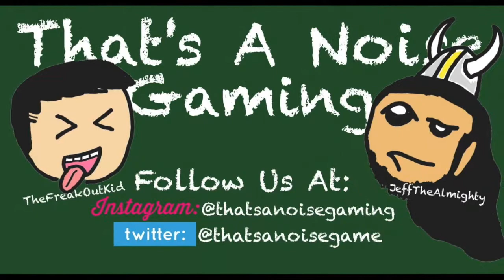Gohan... But With Your Leg!